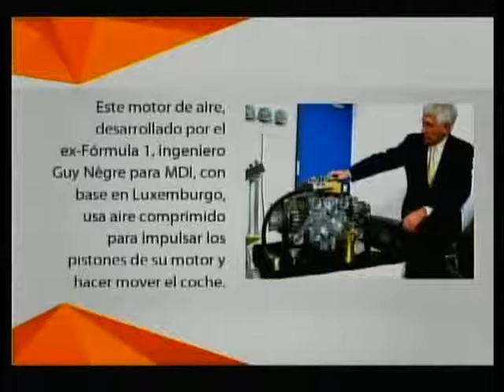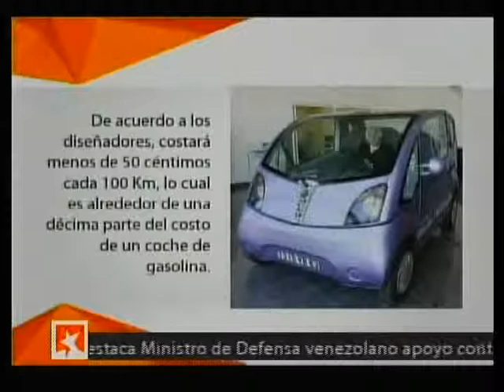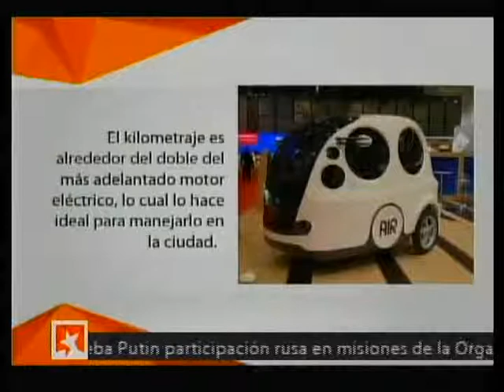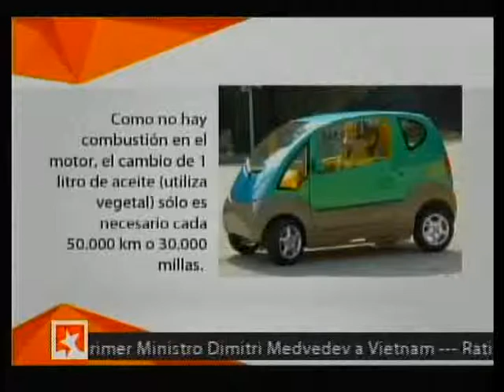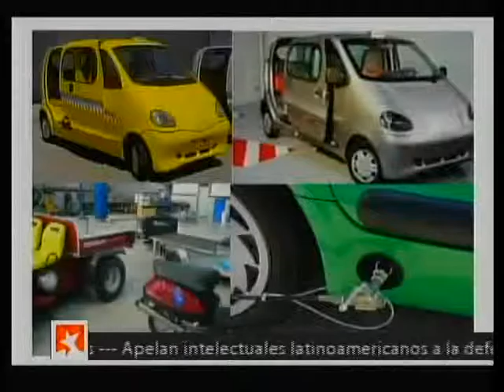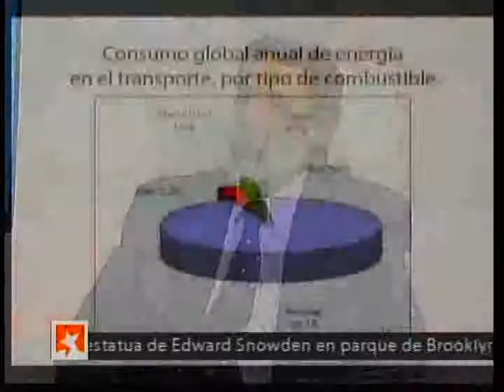El primer auto de aire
El periodista Reinaldo Taladrid comenta la noticia de la creación de un auto con motor de aire.